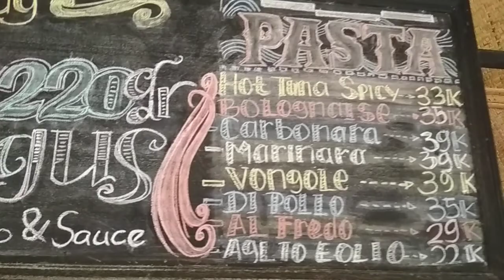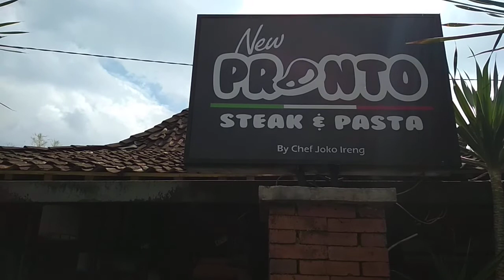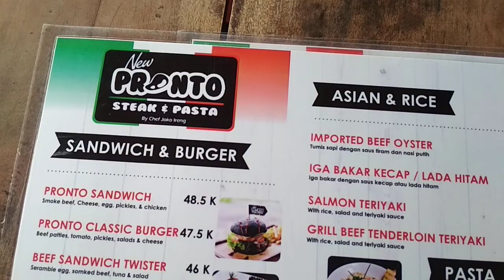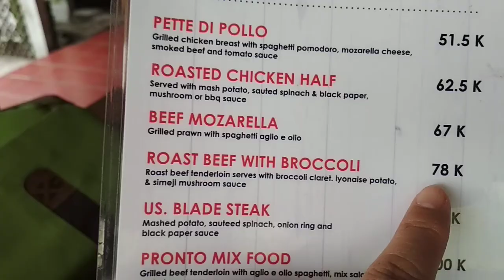Resto sebelah sawah, New Pronto Steak & Pasta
Good food with good price. Good place good vibe. Pelayan ramah. Tempatnya cukup luas. Good for group and kids.